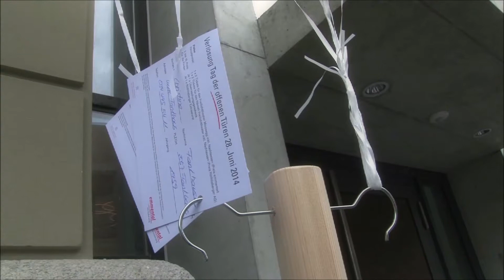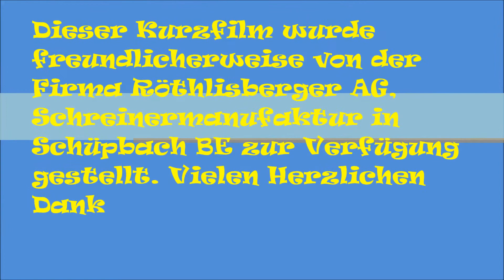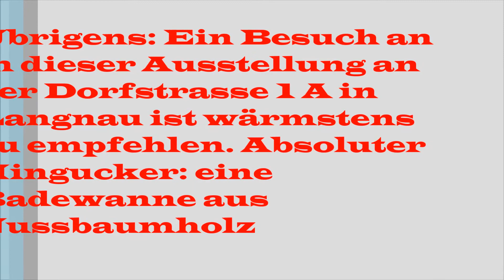28 Juni 2014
An diesem Tag wurde die Ausstellung der Röthlisberger AG, Schreinermanufaktur aus Schüpbach eröffnet. An der Dorfstrasse 1 A konnte der Neubau zusammen mit der EMMENTAL  Versicherung eingeweiht werden. Ich hatte die Ehre, diese Feier musikalisch umrahmen zu dürfen. Es ist für mich so ein Geschenk, dass Adrian Röthlisberger das Ganze per Digitalkamera festhalten liess und extra für mich einen Auszug der Musiksequenzen in Auftrag gegeben hat. So viel Goodwill lässt keine Augen trocken.

Danke Adrian